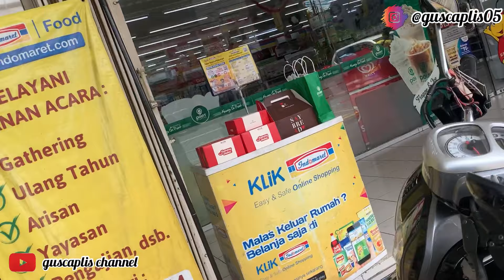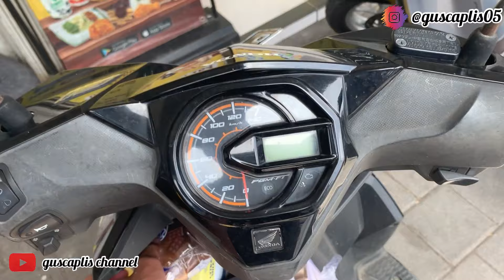VLOG BARENG DOI ‼️ketemu kasir cantik auto salting❓❓